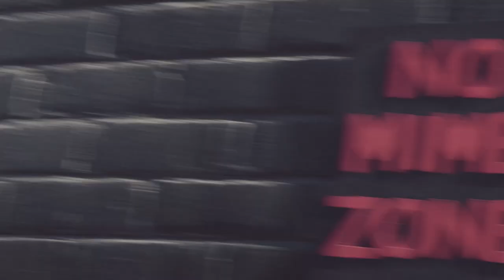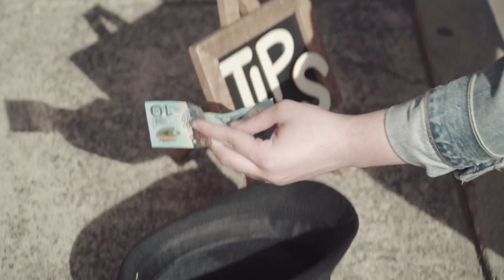Okay Dane - Pretend (Official Video)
Official music video for 'Pretend' by Okay Dane

Video by Michael Roberts (No Mouse Go)

Special thanks to Mark Bonanno, Michael Roberts, Josh Lagstrom, Jack McNaughton, Nathan Klooger, Karina Bilson, and Jon Grace